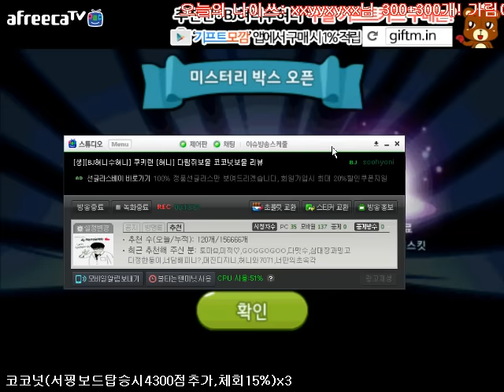쿠키런 혀니수혀니 다람쥐상점보물 코코넛보물 조합 리뷰 소다맛쿠키+공주의장신구+홍고추맛쿠키